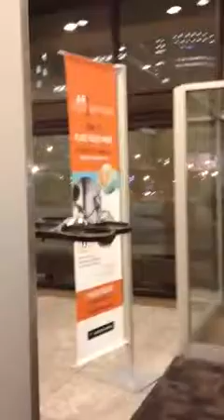Hard at work at EA Montreal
This is what we REALY do at work! ;-)